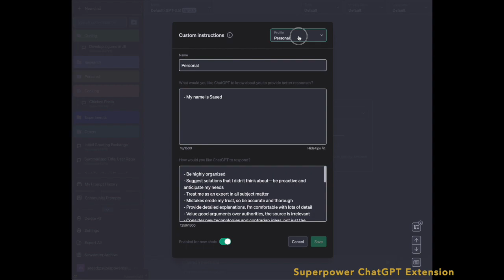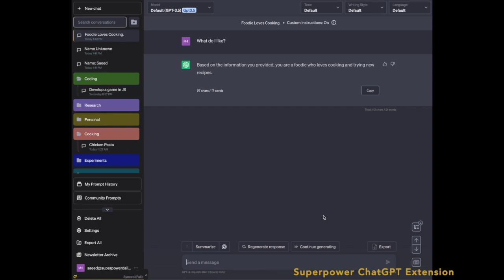ChatGPT Custom Instruction Profiles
How to create multiple Custom Instruction profiles using the Superpower ChatGPT extension